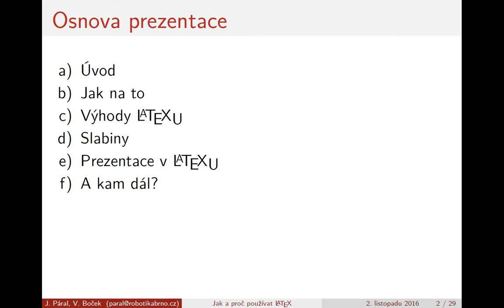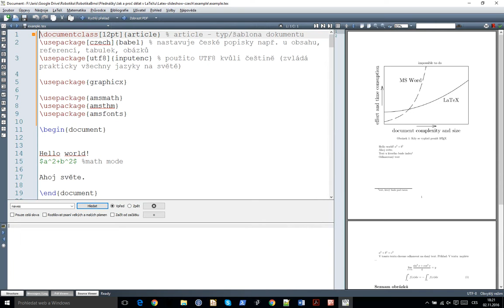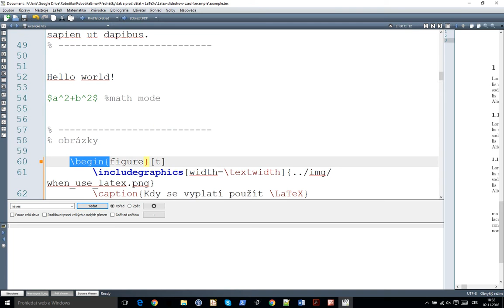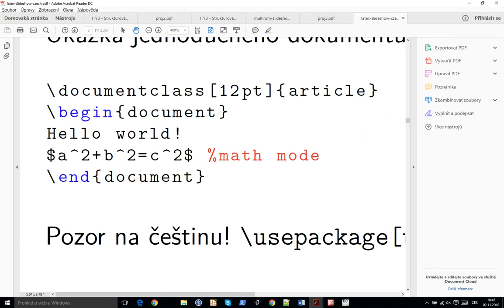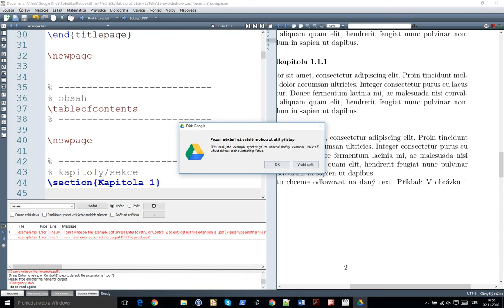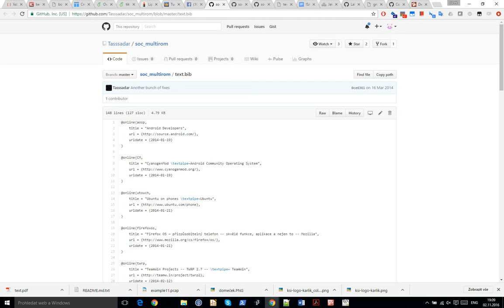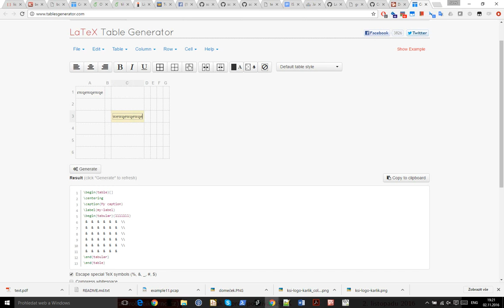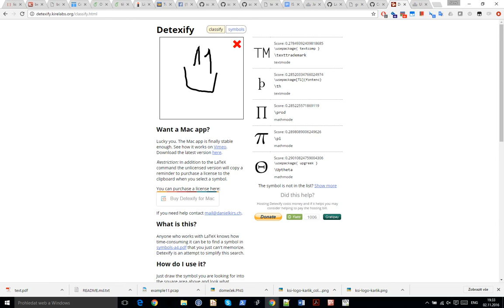Robotárna - Jak a proč používat LaTeX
Přednášející: Jarek Páral a Vojtěch Boček

Organizují:
JCMM - Jihomoravské centrum pro mezinárodní mobilitu
Pobočka Robotárna - Dům dětí a mládeže Brno, Helceletova
RobotikaBrno.cz

Chceš se soustředit na text tvé práce a neřešit formátování? Vadí ti složité zadávání vzorců, obsahů, citací, poznámek pod čarou a milionu dalších věcí ve Wordu? Tak se pojď naučit pracovat s LaTeXem.